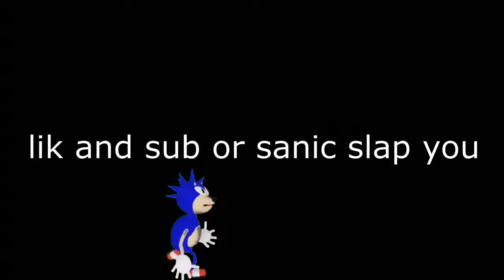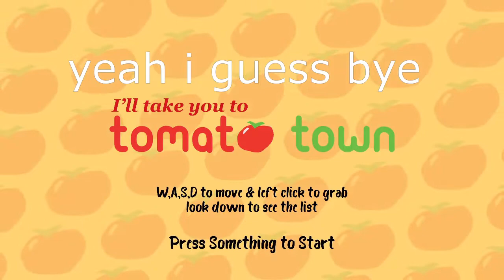I'll Take You To Tomato Town - Random Thursdays #1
YEEEEET
Ok see you in next video baiiiiiii C: